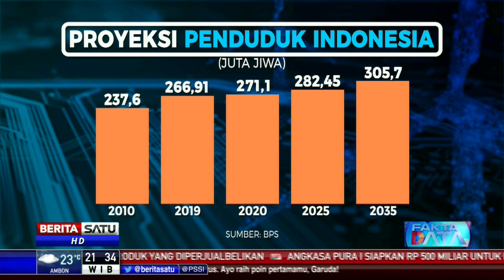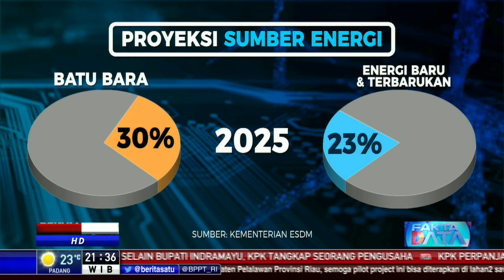Fakta Data: Bergantung Pada Energi Fosil